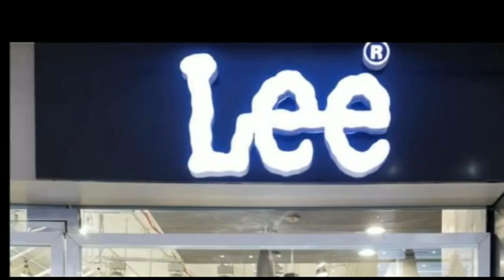आरसीपी सिंह का मिथिलांचल के प्रवेश द्वार पर जदयू कार्यकर्ताओ ने किया भव्य स्वागत